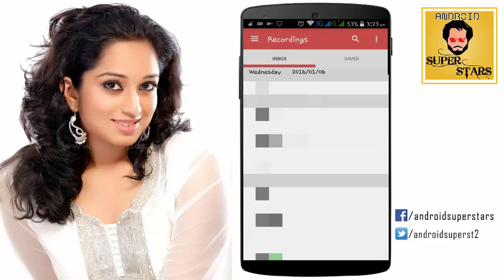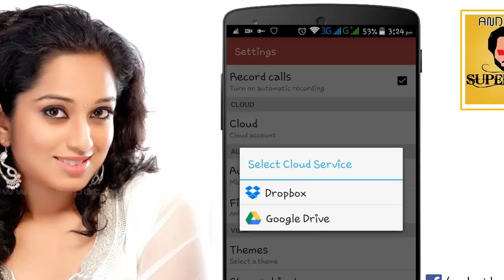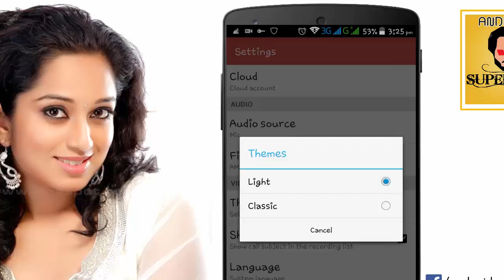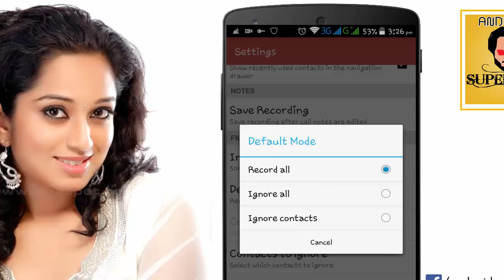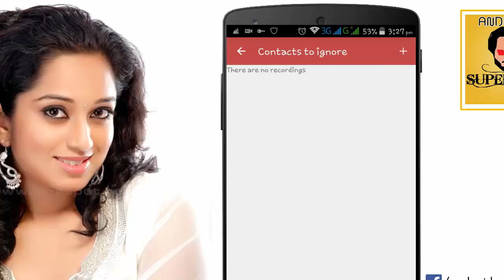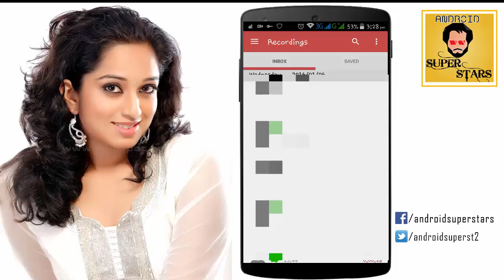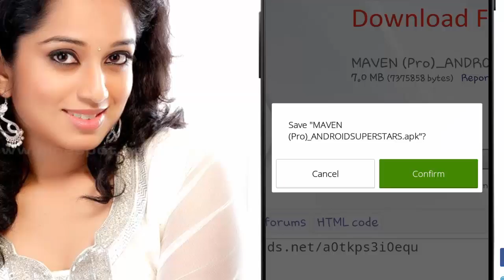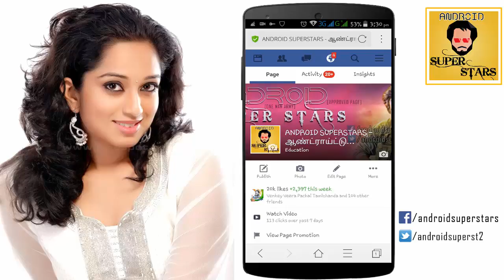AUTOMATIC CALL RECORDER PRO